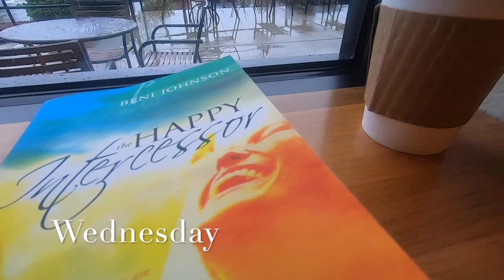First time at Chick-Fil-A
Jeremy enjoys his first Chick-Fil-A on a spontaneous trip to Sacremento. Enjoy watching as we go through just another regular week in Redding CA